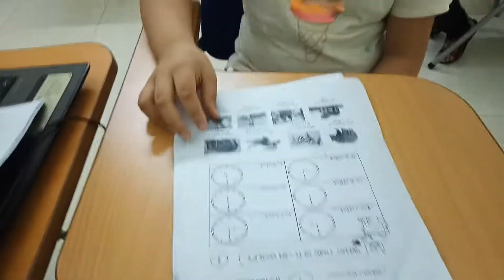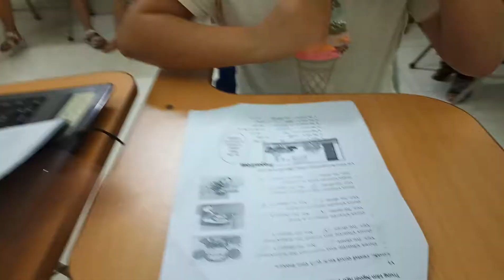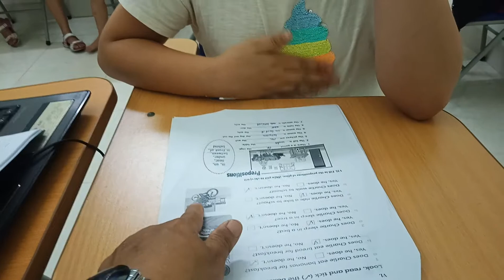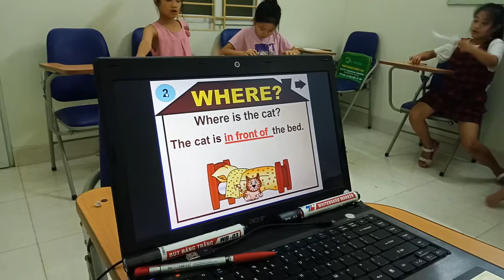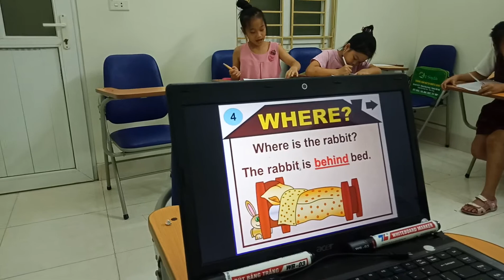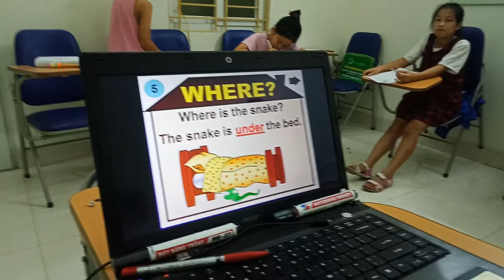E Sing center(Hải Yến - Mary)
Mid-Term Test